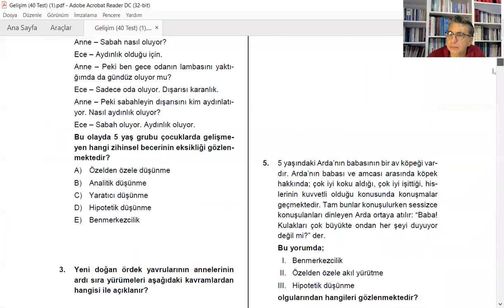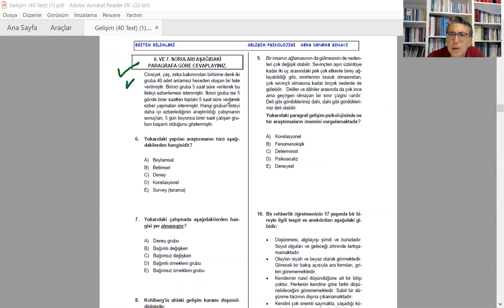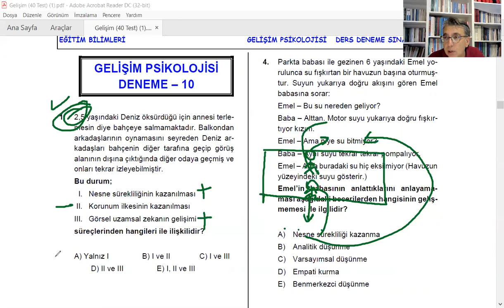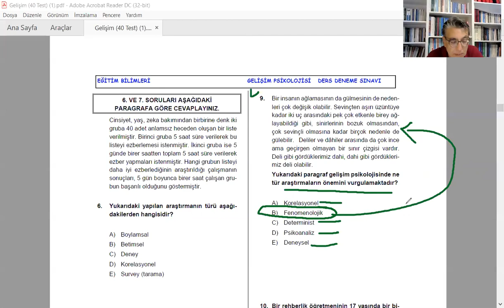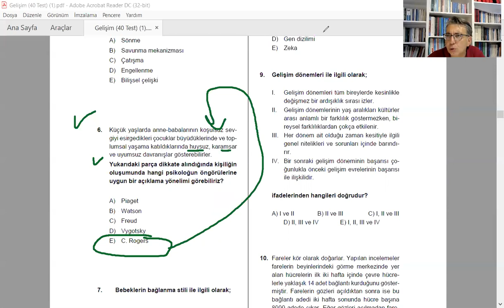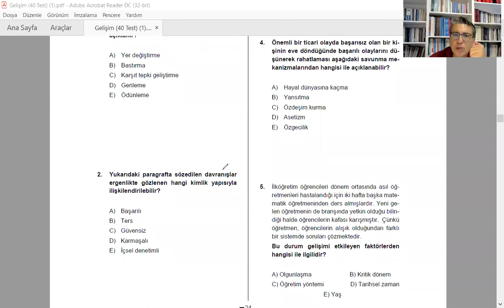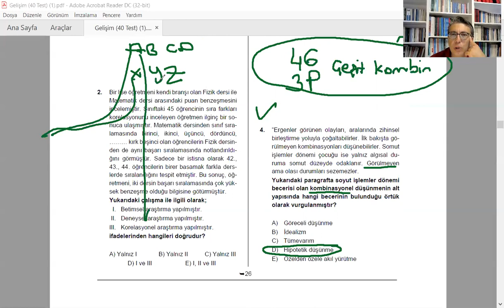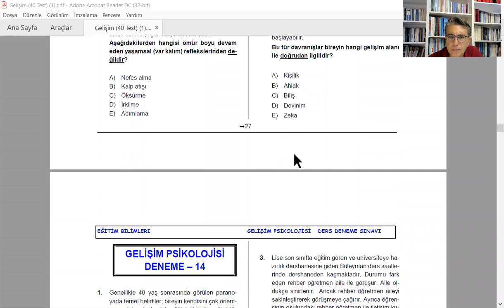GELİŞİM PSİKOLOJİSİ GENEL TEKRAR 4